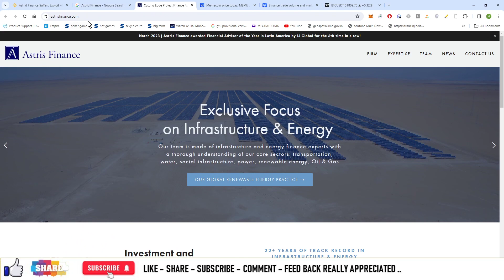#874 | Crypto News | Astrid Finance Suffers Exploit After Auditors' Recommended Fix